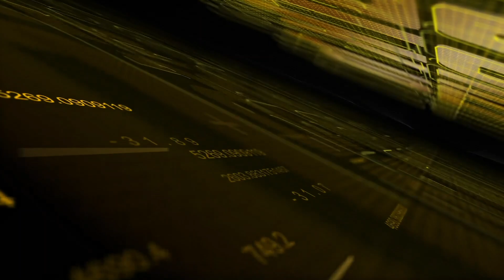Why Vodafone Idea is staring at liquidation | Mark to Market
Vodafone Idea shares fell below Rs 3 on Thursday, on news that the govt has demanded its dues in the AGR case. The dues could be as high as Rs 40,000 crore, while the company has a cash balance of about Rs 20,000 crore. Reports suggest both promoter groups of the company are unwilling to infuse fresh capital. The government will be a major loser if the company goes into liquidation, as the company owes it over Rs 90,000 crore.